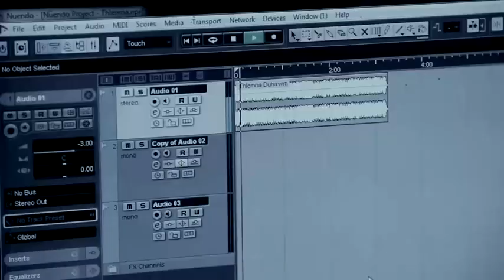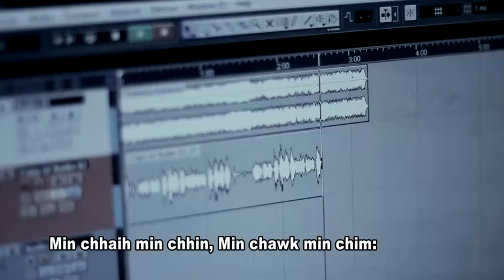C.SANGA - THLEMNA DUHAWM ( Official Music Video )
C.Sanga    : Thlemna Duhawm
Phuahtu    : VL Awia
Video         : Zova (Z)
Produced by : Thangbawiha
              He video leh Audio hi Channel dang atanga upload phal a ni lo. Upload lui kan awm a nih chuan Dan anga hma lak a ni ang.

Official Channel of EME Records